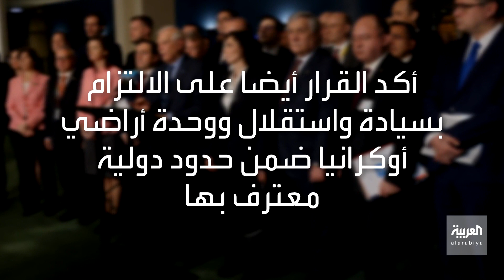الجمعية العامة توافق على مشروع قرار يدعو إلى انسحاب فوري للقوات الروسية من أوكرانيا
الجمعية العامة توافق على مشروع قرار يدعو إلى "انسحاب فوري" للقوات الروسية من أوكرانيا..و كوليبا: راضون عن نتيجة التصويت